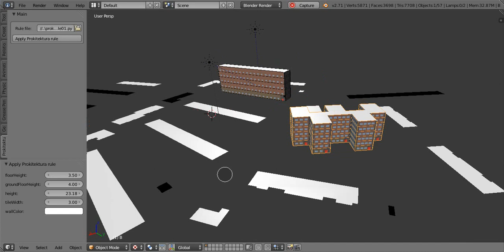BCGA: Computer Generated Architecture for Blender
3D buildings via simple Python functions.